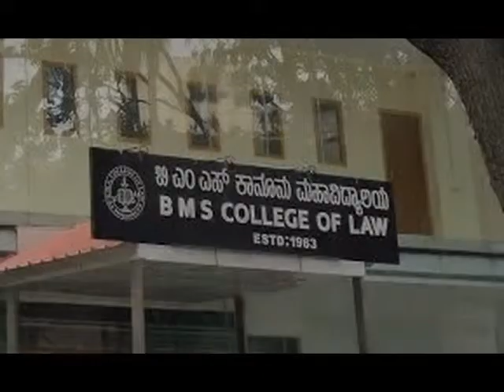7259540249 !! Direct admission in Bms college OF Engineering 2019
The Department of Management Studies was started in the year 1992,  to promote quality education and research in management. It is recognized by the Government of Karnataka and approved by AICTE, New Delhi. It is also a recognized Research Centre under VTU.

The program focuses on holistic development of students in addition to instilling excellent managerial skills and leadership qualities, which are essential to succeed in a globalized economy.

Apart from the regular classes, the department imparts knowledge through Guest Lectures, Extension Lectures, Industrial Visits & Meet the CEO series.

The students also get an experience in organizing a Management Event through ‘QUEST’ which is an inter-collegiate event organized by the department.

The International Conference organized by the department gives the students an opportunity to do research & publish papers.

Dean Message

It is our constant attempt to provide an environment that stimulates high level of motivation and creativity among the students of Department of Management studies at BMSCE. Till recently, it was felt that education was only to impart required knowledge, but today, it is beyond imparting knowledge and skills. The leadership of faculty is truly visionary and inspirational. Together, these form a formidable combination that can shape the careers of students. We believe that our growth is directly associated with the vertical growth of our students.

HOD Message

Humanity is now at a stage in history where advancement is the key to survival. Technology has been advancing at a phase like never before, and the progress to cost graph of R&D is steeply rising. Hence the survival of any company or individual relies completely on how we convert technological innovations to business ideas and income sources.

The Department of Management Studies at BMSCE specializes in harnessing students with the required skills and expertise to make the best businesses not just survive but flourish in a competitive world. Our MBA course is designed to welcome students from diverse backgrounds and craft from them the leaders of the business world of tomorrow who can manage not just Finances, Marketing and Human Resources but also adapt to change and are ready to innovate, to get the best out of what we have, within the limitations of our scarce resources. To bring out the best out of each Student, we have mentoring Team of 17 Faculty members who bring in a blend of both Corporate and Academic experiences into the Class Rooms. Faculty team is also involved in Research, Consultancy and Publications. We also bring in Experiential Learning into the class rooms through active interactions with Corporate Personalities, CEO’s and Real time consultants.